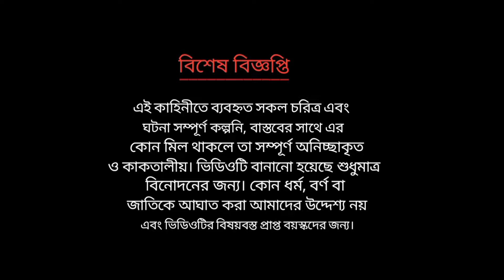ওটু ওয়ালা প্রেম | auto wala pram | Bangla Cartoon | Thakuemar Jhuli | Rupkothar Golpo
ওটু ওয়ালা প্রেম | auto wala pram | Bangla Cartoon | Thakuemar Jhuli | Rupkothar Golpo | Bangla golpo

ওটু ওয়ালা প্রেম
auto wala pram
Bangla Cartoon
Thakuemar Jhuli
Rupkothar Golpo
Bangla golpo
ওটু ওয়ালার প্রেম
প্রেম
ওটু ওয়ালা প্রেম কার্টুন
অটো ওয়ালা প্রেম
সেঞ্চি চালক
ওটো চালক
সিন্সি ওলা পেম
ওটু ওয়ালা পেম
মৎস্যকন্যার প্রেম
অসম্পূর্ণ ভালোবাসা
ইস্কুলের ভালোবাসা
সত্যিকারের ভালোবাসা
প্রেম সিনেমা
স্কুলের অবুঝ ভালোবাসা
গল্প
প্রেম পিরিতির কার্টুন
প্রেম কাহিনী কার্টুন